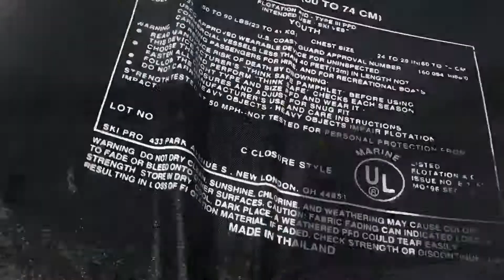Labor Day Weekend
We took advantage of our long weekend for Labor Day '17! We hit up Swiss Days in Midway and then enjoyed the water at Deer Creek State Park.